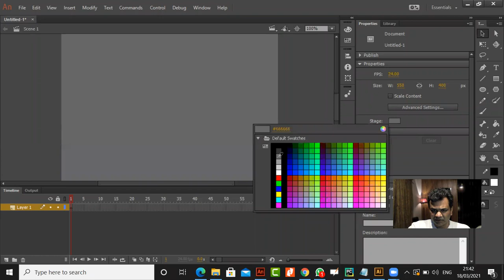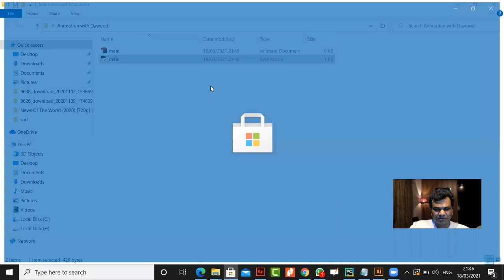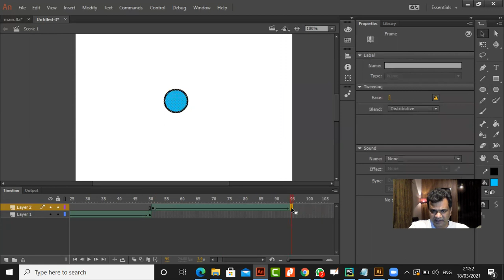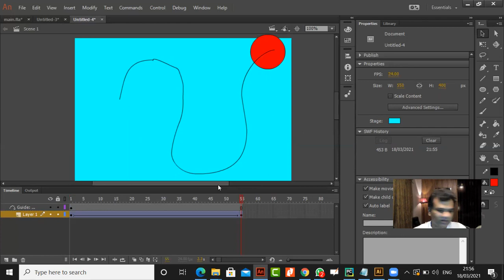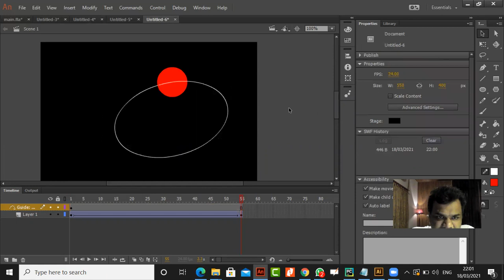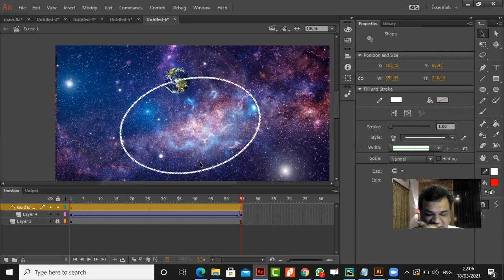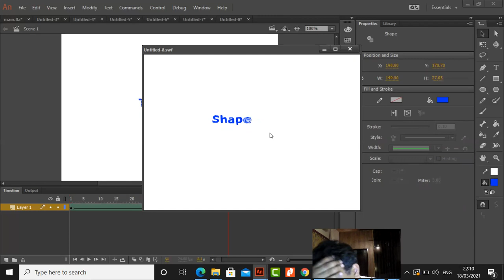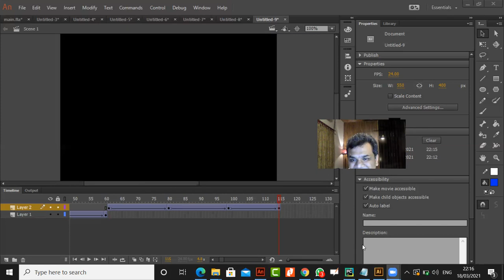A Level IT 9626 Animations